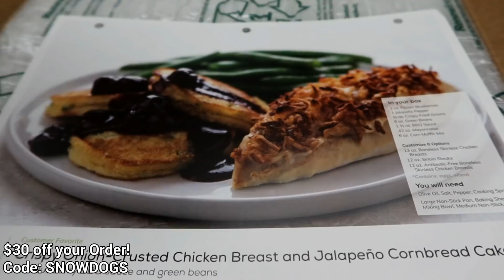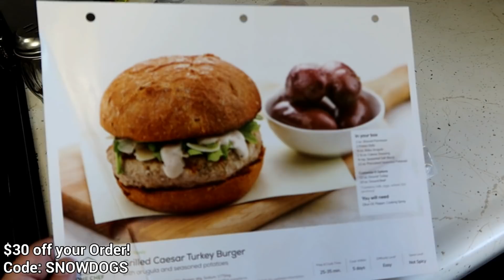Did you Say the BABY is Here???